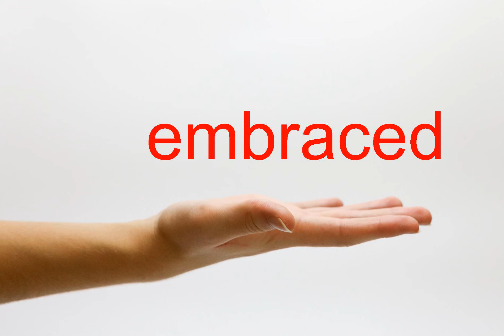How to Pronounce embraced - American English